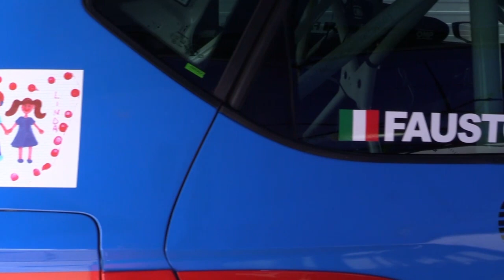TROFEO SUPER CUP 2019 | INTERVISTA FAUSTO E LORENZO FLAVI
In azione a Misano anche Fausto Flavi ed il figlio Lorenzo, quest'ultimo al proprio debutto assoluto in gara al volante della Mini Cooper